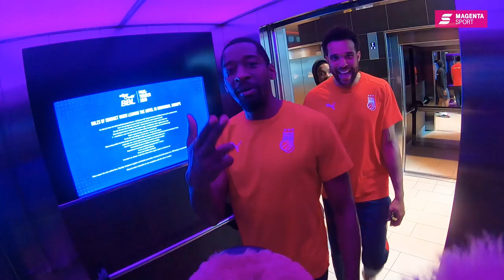Maskottchen-Prank | Basketball | MAGENTA SPORT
Elli Hoop, das Maskottchen der BBL, hat es sich im Aufzug gemütlich gemacht - und wir waren so frech und haben auf ihrem Kopf unsere GoPro montiert.